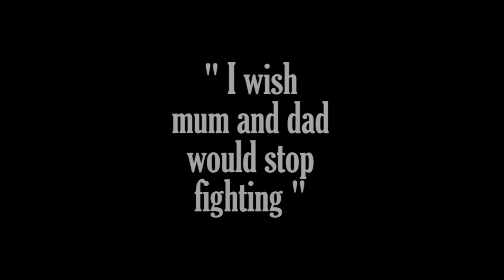Crooked - Pilot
Crooked is a comedy crime short film following the story of 5 not so great criminals pulling off one not so great job reluctantly. This pilot shows the backstory of 3 of these criminals.

Music Credit
Looking Like This - Lyre Le Temps
Electro Swing Jazz Composition with piano - Jakey Ch'i